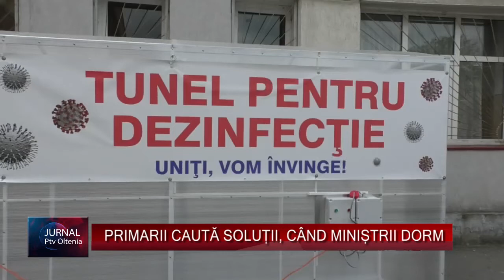PRIMARII CAUTĂ SOLUȚII, CÂND MINIȘTRII DORM